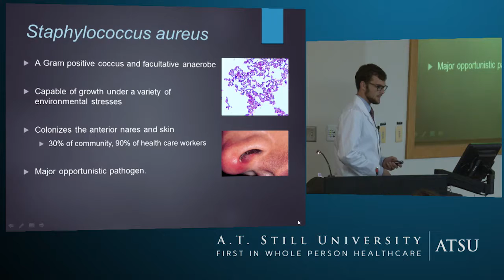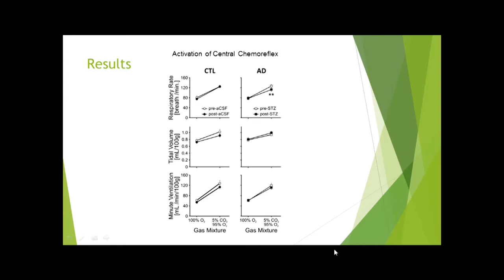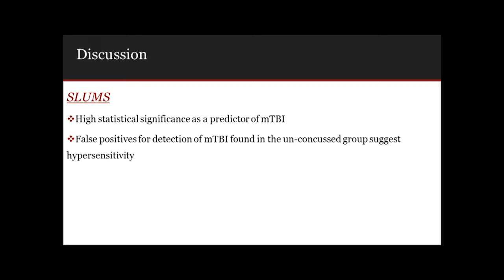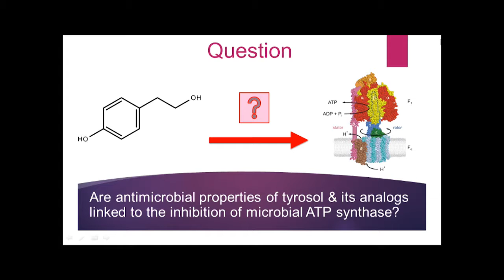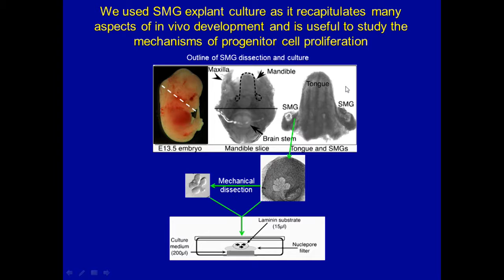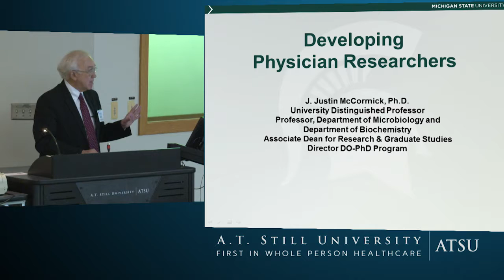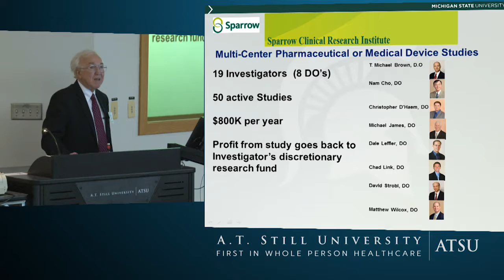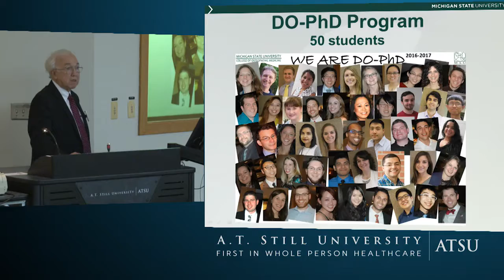2016 IBRS -- 11-05